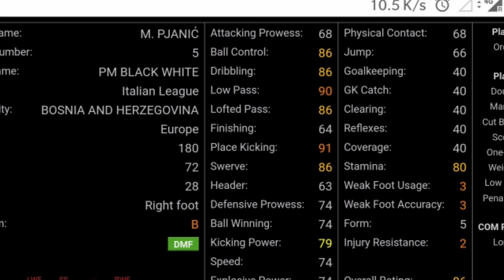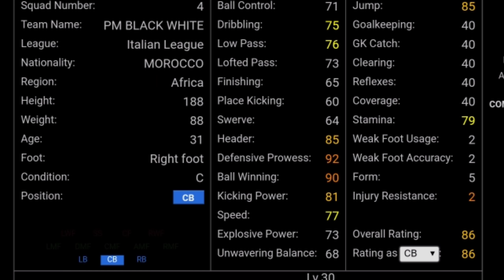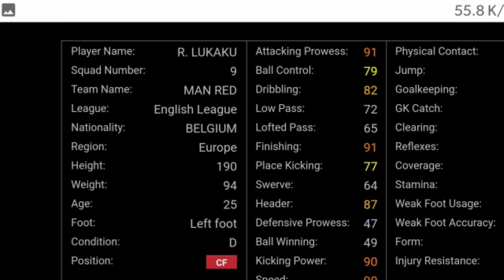PES 2019 Mobile All Black Ball Players Part 2